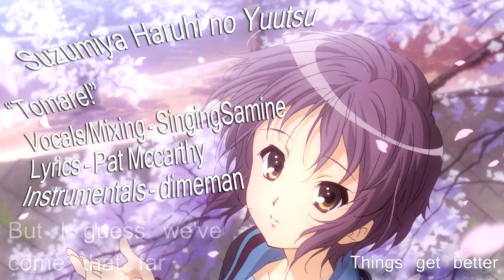Tomare! - Suzumiya Haruhi no Yuutsu [English]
Tried to pour my heart into this one; still not sure if I like the result or not.

Also, first render with Vegas, yaaaay